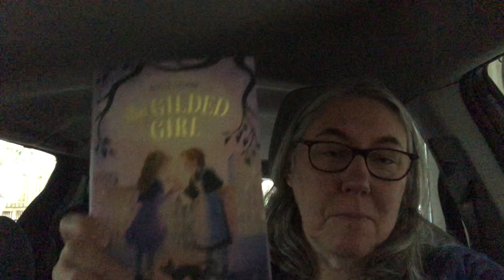Sunday Morning Update: Phineas Finn and The Hitchhikers Guide to the Galaxy